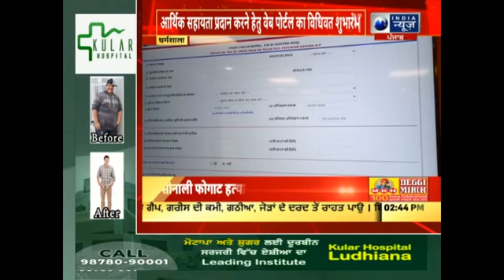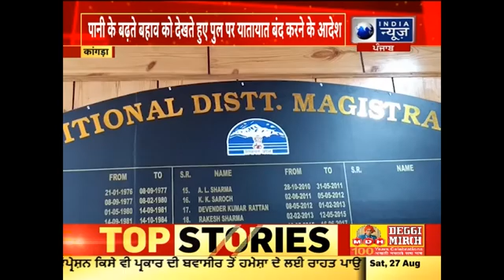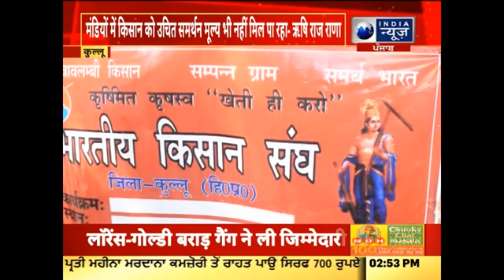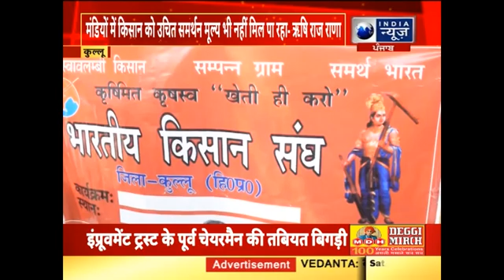हिमाचल की खास खबरें || INDIA NEWS HIMACHAL